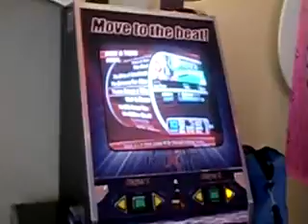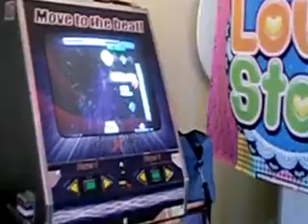ITG2 - 94.87% - always a way (Feet shot included)